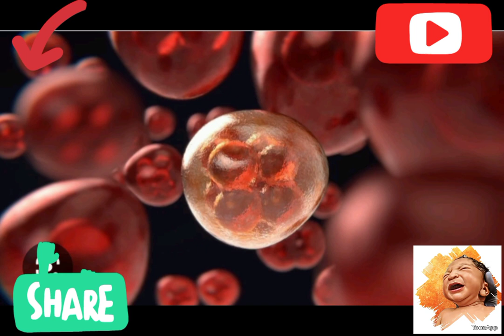සෑම මාසකම 1දින අනිවාර්යෙන් මේක කරන්න/පින්වත් දරුවකු කුසට ලබා දෙන ආශිර්වාද මන්ත්‍ර කවි/100%ප්‍රතිඵල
සෑම මාසකම 1දින අනිවාර්යෙන් මේක කරන්න/පින්වත් දරුවකු කුසට ලබා දෙන ආශිර්වාද මන්ත්‍ර කවි/ප්‍රතිඵල